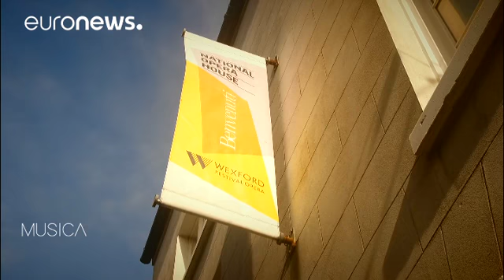اپرای «مده آ» در جشنواره اپرای وکسفورد - musica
*"جشنواره اپرای وکسفورد" به اجرای شاهکارهای فراموش شده اپرا اختصاص دارد. شصت و ششمین دوره این جشنواره با اجرای اپرای «مده آ» شاهکار لوئیجی کروبینی، آهنگساز ایتالیایی قرن هجدهم و نوزدهم میلادی شروع شد.*

در "جشنواره اپرای وکسفورد" آثاری اجرا می شود که کمتر به روی صحنه رفته اند.  امسال این جشنواره از ۱۹ اکتبر تا ششم نوامبر ۲۰۱۷ میلادی در جنوب شرق ایرلند برگزار شد. "اپرای مده آ شاهکار لوئیجی کروبینی آغازگر شصت و ششمین دوره این جشنواره در…